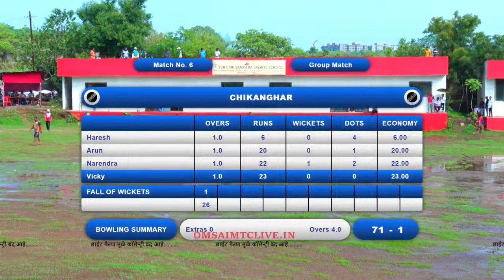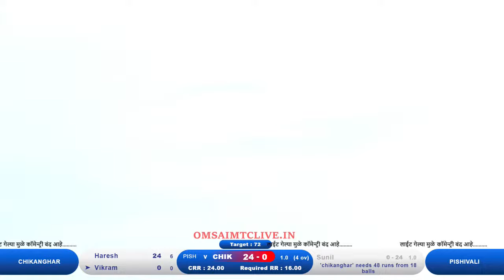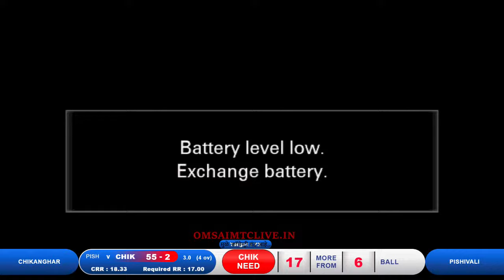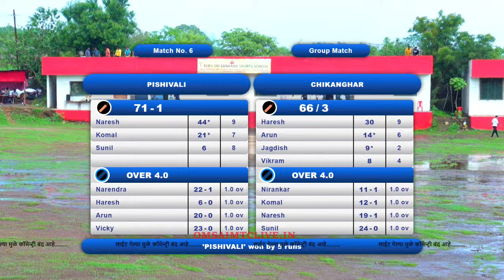SEMI_FINAL 1 PISAVALI VS CHIKANGHAR AT, य हनुमान ४०+ गोळवली चषक २०२४